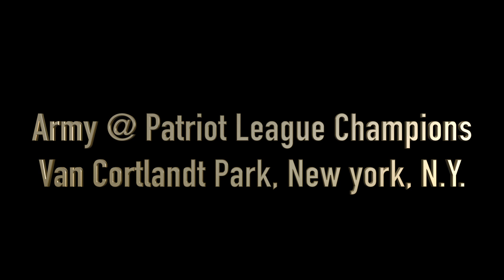At Practice: Army West Point Cross Country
Check out footage from the Black Knights cross country practice as the team prepares to tackle the Patriot League Championships.